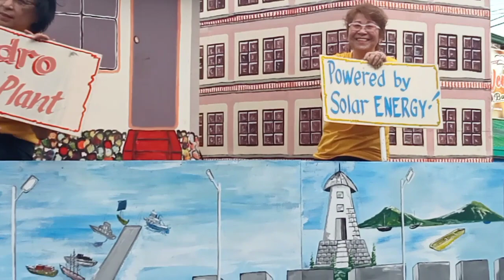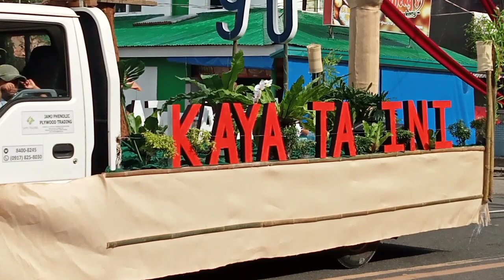GNHS ALUMNI HOMECOMING PARADE 2023! (PART 1) 🧑‍🤝‍🧑👭🎉